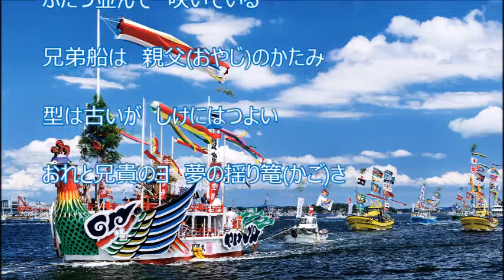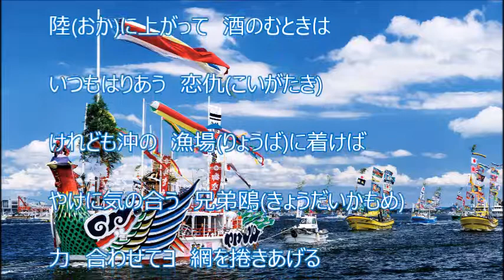兄弟船（鳥羽一郎）♪♪COVER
1982年発売、鳥羽一郎さんのデビユー曲を唄ってみました。